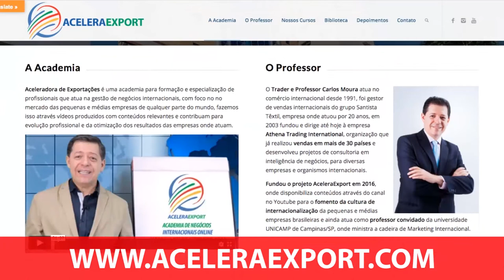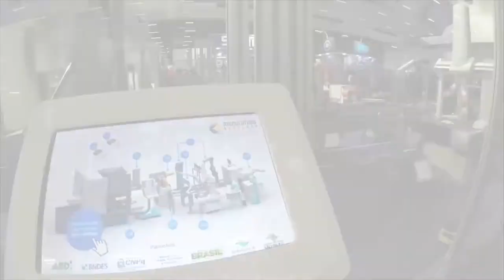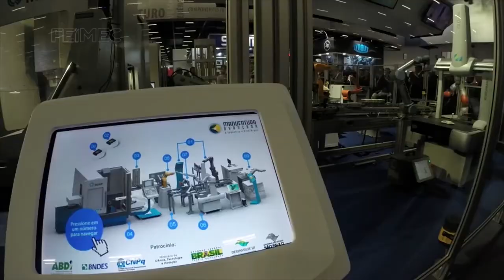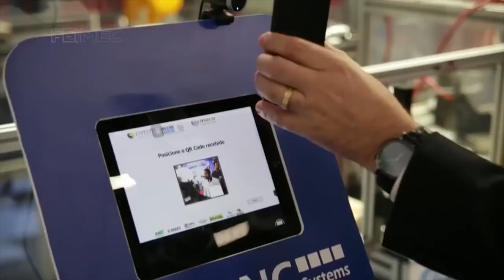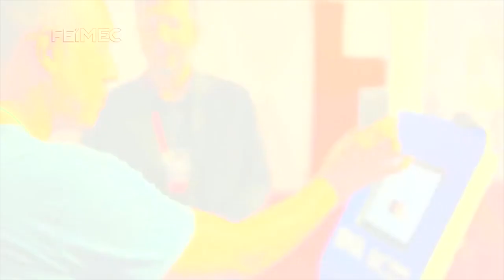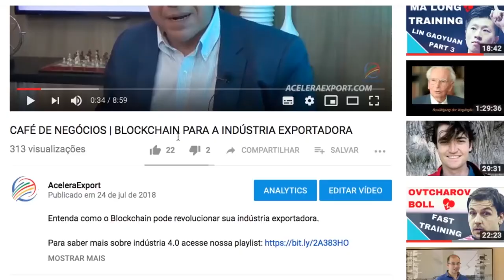VÍDEO 02 | A IMPORTÂNCIA DA INDÚSTRIA 4.0 NA FASE PÓS COVID19